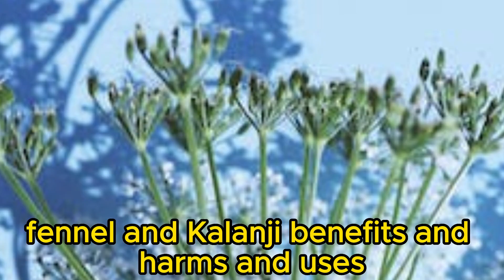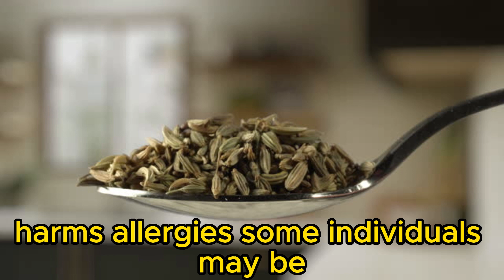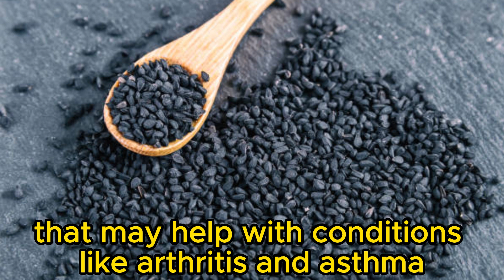Fennel and Kalonji Benefits and Harms and Uses| Health Benefits of BLACK SEEDS (Kalonji or Fennel)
."Good Health, Good Life" is a captivating visual journey that explores the essence of leading a healthy and fulfilling life. Through a series of stunning shots and dynamic storytelling, the film depicts the interconnectedness between physical well-being, mental wellness, and overall happiness.
The opening scene captures a vibrant sunrise, symbolizing the beginning of a new day filled with endless possibilities. The camera then smoothly transitions to a bustling farmer's market, showcasing an array of fresh fruits, vegetables, and wholesome foods. This serves as a reminder of the importance of nourishing our bodies with nutritious ingredients.

Next, the focus shifts to a diverse group of individuals engaging in various physical activities, such as jogging, swimming, yoga, and team sports. The exhilaration and determination on their faces communicate the joy and vitality that comes with an active lifestyle.

As the film progresses, scenes unfold depicting the power of positive relationships and social connections. Friends and families are seen sharing laughter, engaging in meaningful conversations, and supporting each other through both triumphs and challenges. These moments emphasize the impact of strong emotional bonds on our overall well-being.

The film then delves into the realm of mental health, portraying individuals practicing mindfulness, meditation, and engaging in self-care activities. It illustrates the significance of nurturing our minds and finding inner peace amidst the chaos of everyday life.